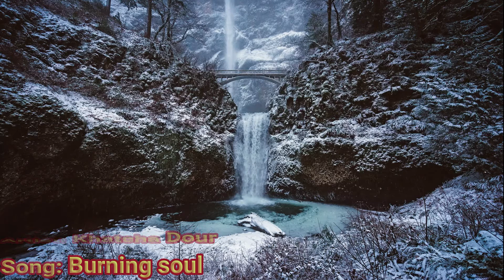EDM Free Music - Khatcha Dour - Burning soul [Copyright Free]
Khatcha Dour - Burning soul [Copyright Free]
EDM Free Music - The best Electronic Dance Music

Song: Burning soul

Artist: Khatcha Dour

Burning soul de Khatcha Dour está posteada bajo una licencia Creative Commons.